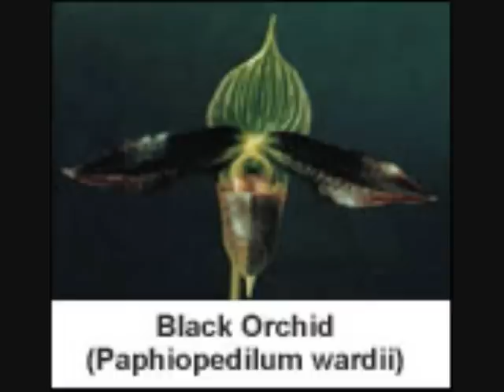Mar Mar Aye- May Kwet Ko Shar (with Myanmar Orchids).Myanmar Song.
Burmese song. One of the best known and popular song by Mar Mar Aye, most popular vocalist, composed specifically for her by Sandaya Chit Swe.